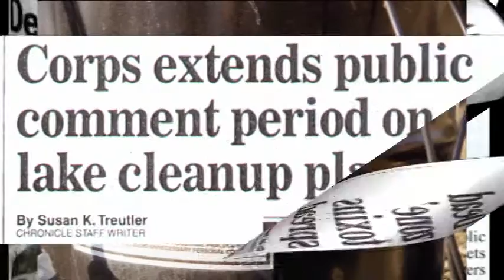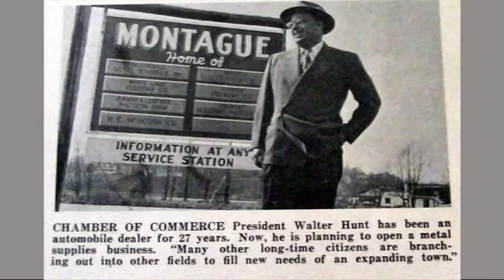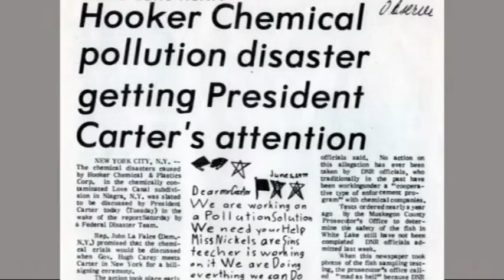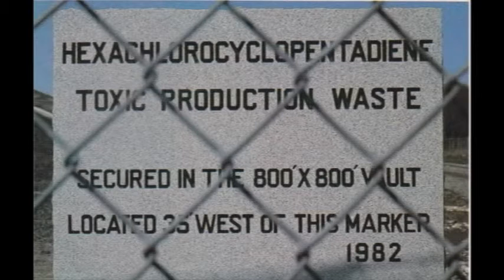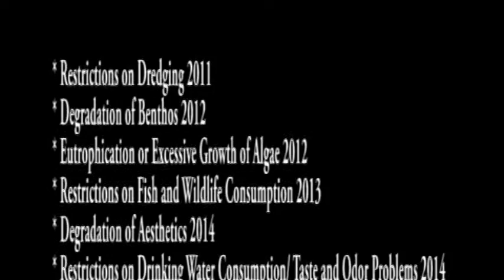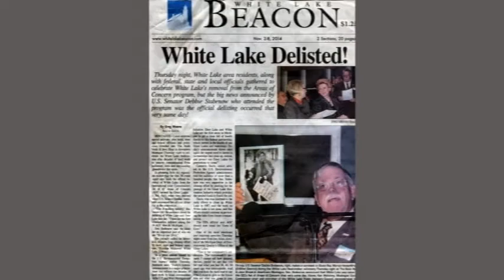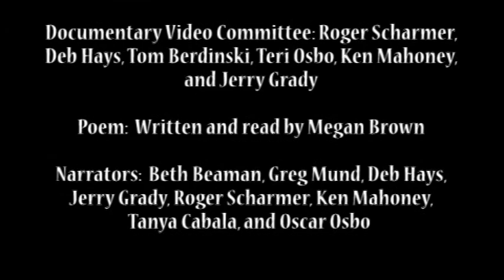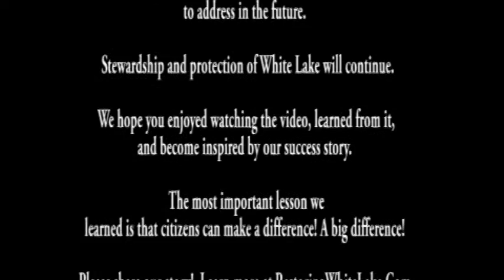Bringing Back White Lake The Beautiful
“Bringing Back White Lake the Beautiful” is a short story of the pollution and recovery of White Lake, in northern Muskegon County, Michigan.

White Lake was designated a Great Lakes Area of Concern in 1985 due to its industrial and municipal pollution, one of 43 in the Great Lakes. This qualified the lake for a special cleanup program to advance restoration. Members of the community worked for decades under this program with state and federal partners, and were successful when in October 2014, the lake was officially delisted as a Great Lakes Area of Concern.

The work is not done. There are still ongoing issues to monitor and there will be new issues to address in the future.

Stewardship and protection of White Lake will continue.

We hope you enjoy watching the video, learn from it, and become inspired by our success story.

The most important lesson we learned is that citizens can make a difference! A big difference!

Please help share our story!

Executive Producers: Oscar Osbo and Tanya Cabala

Documentary Video Committee: Roger Scharmer, Deb Hays, Tom Berdinski, Teri Osbo, Ken Mahoney, and Jerry Grady

Poem: Written and read by Megan Brown

Narrators: Beth Beaman, Greg Mund, Deb Hays, Jerry Grady, Roger Scharmer, Ken Mahoney, Tanya Cabala, and Oscar Osbo

Funding provided by the U.S. Environmental Protection Agency through the Michigan Department of Environmental Quality and the Great Lakes Commission to the Muskegon Conservation District for the White Lake Public Advisory Council.